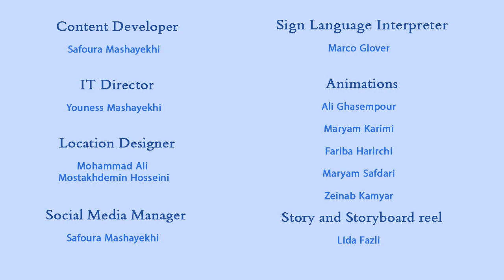Baby shark cartoon, BSL fo kids, Kids songs & Nursery rhymes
Inclusion and Education, ALL means ALL
Our vision at Deaf Animation World is to inspire all people and schools to embrace the opportunity to treating the learning of British Sign Language (BSL) and English with equal importance. We believe that "All People" should learn sign language -ALL MEANS ALL! the whole whole world!
Learning sign language through animation can be fun and easy for everyone!
WE SIGN FOR HUMAN RIGHTS!
Learning sign language can be very beneficial, both on a personal and a social level not only for deaf and people with hearing loss but for every people in the society.
Imagine a socially inclusive world where all deaf people at all ages can easily interact with all people around them without any barriers! this is the goal that we are working for!
We are pledged to advocate and promote human rights for more than 70 million deaf and vulnerable people and their families around the world.
Your subscription is our honour!

this video is for babies to watch and learn.
BSL songs for babies
Baby shark -Inclusion and Education ALL MEANS ALL, Kids songs & Nursery rhymes

Baby shark do do do …

Mama shark…

Papa shark…

Grandma shark…

Grandpa shark…

I went swimming...

I saw a fin…

I swam faster…